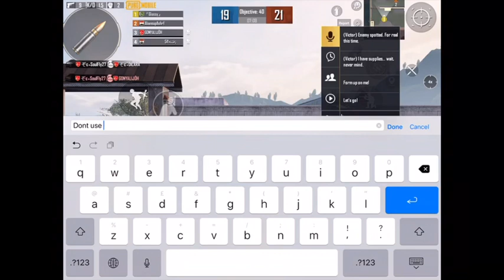My First FPP TDM M24 Montage | 17 kills | six finger claw gaming | Pubg Mobile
Six finger claw gamer